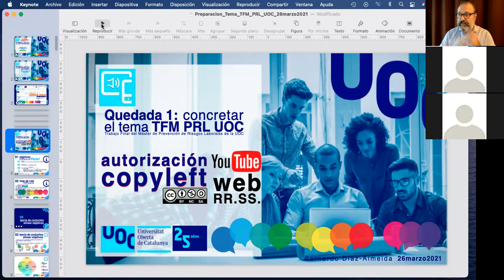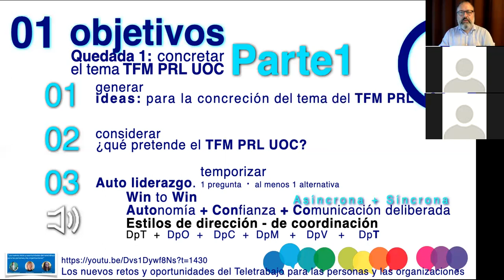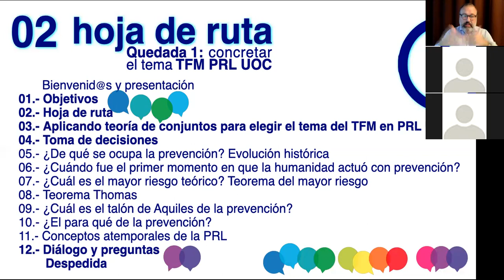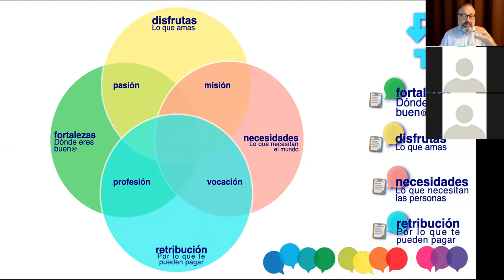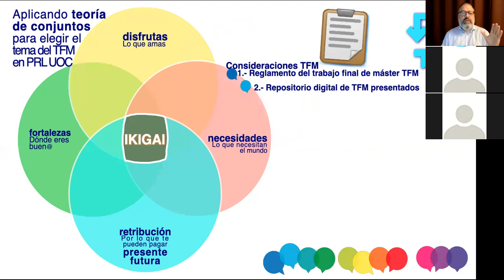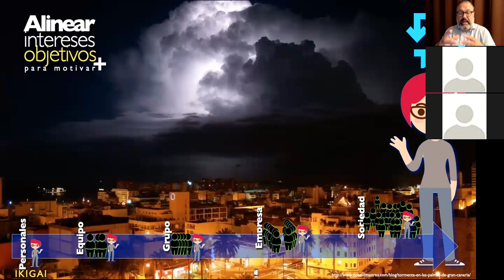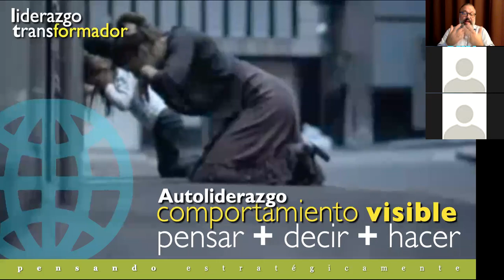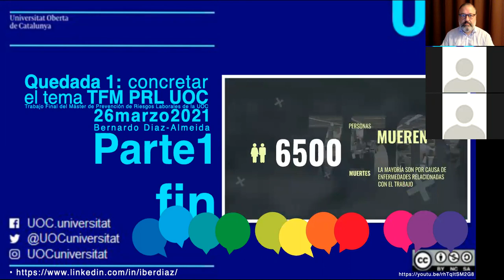WebinarPRL. Quedada1: concretar el tema TFM PRL UOC PARTE1de2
Saludos.

Viernes, 26 marzo de 2021, hemos celebrado el primer webinar síncrono y asíncrono del TFM de PRL de la UOC2021, en la especialidad de ergonomía y psicosociología aplicada. Será el primero de dos, más adelante haremos la PARTE2.

Vídeo de inicio y de cierre del webinar, “Seguridad y salud en el centro del futuro del trabajo”

Ánimo… estamos en marcha...

Atentamente,

Fdo.: Bernardo Diaz-Almeida
Profesor colaborador del Máster de Prevención de Riesgos Laborales
Universitat Oberta de Catalunya (UOC)
Islas Canarias, 27 de marzo de 2021